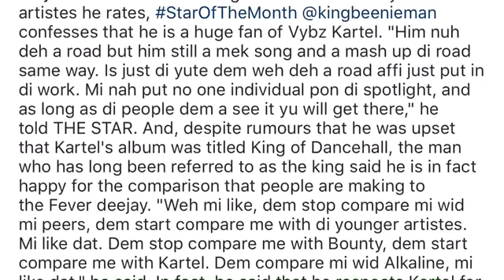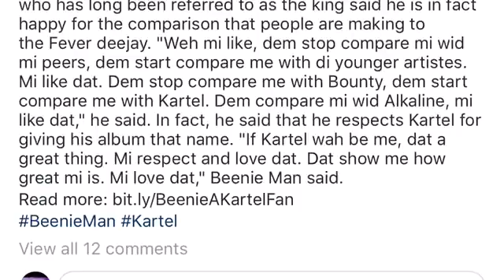Beenie Man Says Vybz Kartel Is A CopyCat